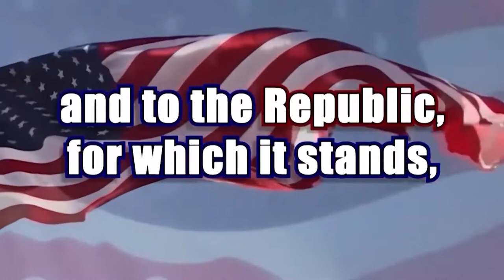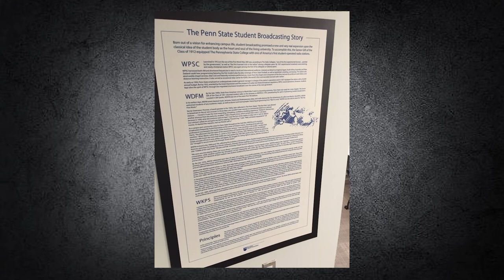Mustang Morning News II Friday Show 4/22/22 II